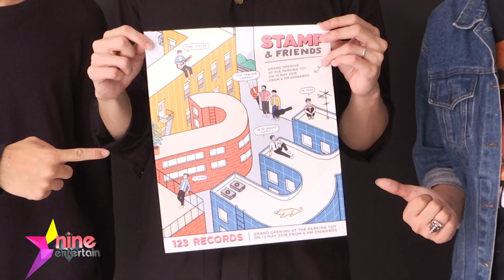“แสตมป์” ไม่ได้ป่วย แต่เร่งลด นน. เพราะอยากดูดี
อยากผอมดูดีเหมือนคนอื่นเค้าบ้าง  เลยทำให้นักร้องหนุ่ม "แสตมป์ อภิวัชร์"  โหมลดน้ำหนักภายใน 2 เดือน จน น้ำหนักลดลงไปถึง 10 กก. งานนี้หนุ่มแสตมป์แฮปปี้ที่มีคนเข้ามาชื่นชมและถามไถ่เคล็ดลับความผอม  แต่ก็แอบงงไม่น้อยที่ถูกทักว่าป่วยเป็นโรค

ส่วนค่ายเพลงใหม่ของเจ้าตัวกับ “นึง ส่อง ซั่ม เรคคอร์ดส” ที่จะแถลงข่าวเปิดตัวในวันที่ 13 พฤษภาคมนี้   หนุ่มแสตมป์แย้มว่าตั้งใจทำเต็มที่ ถึงแม้จะไม่ใช่เรื่องง่าย แต่เพราะเป็นงานที่รัก ทั้งยังอยากมีส่วนช่วยในการสานฝันให้เด็กรุ่นใหม่ได้มีพื้นที่โชว์ของ  งานนี้เลยขอสู้ตาย